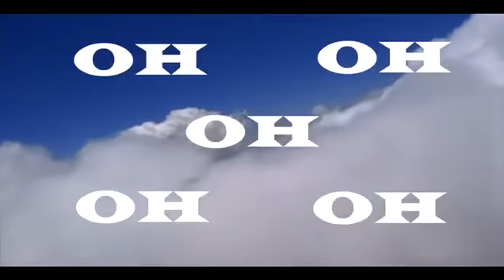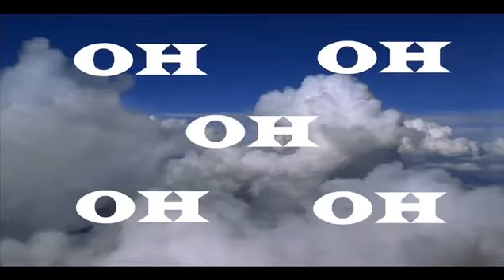SEAN OLIVERA I CHOOSE ft Loso & A Ruiz